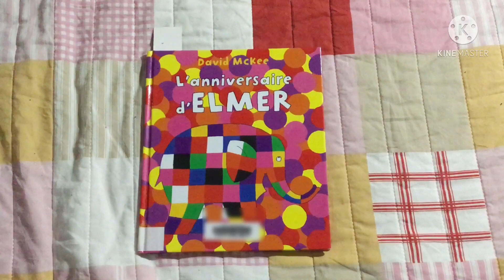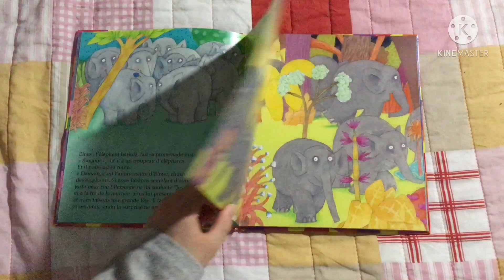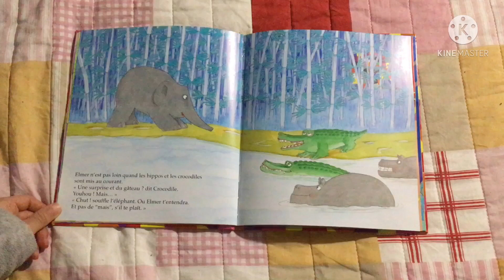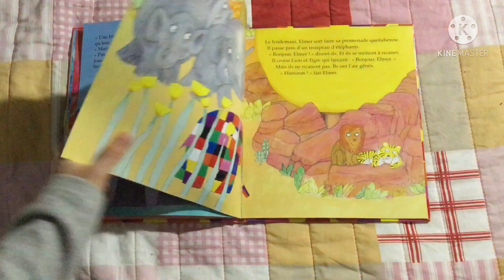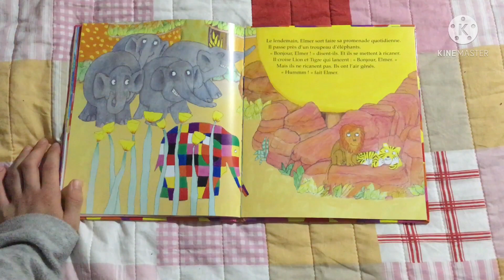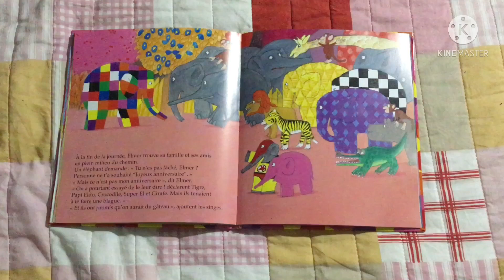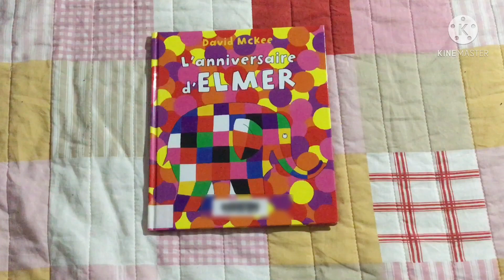L’anniversaire d’Elmer-Une histoire chaque soir